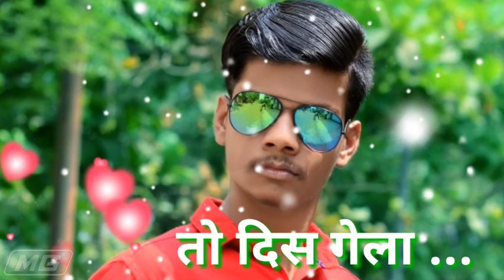❤तु चोरून फोन मला करायची ❤तू चोरून मला भेटायची❤ दिस गेला....❤तो दिस गेला ...m.g Eiditing king